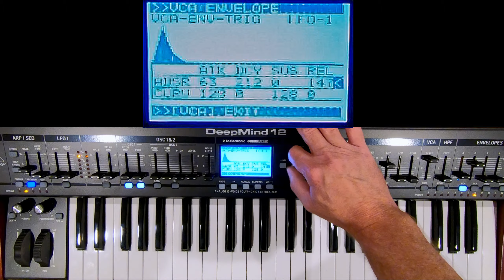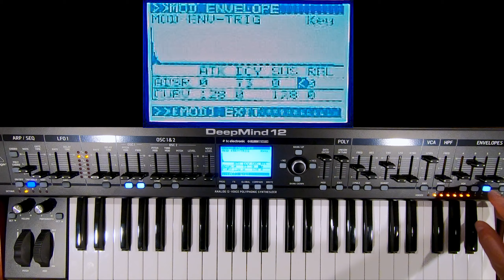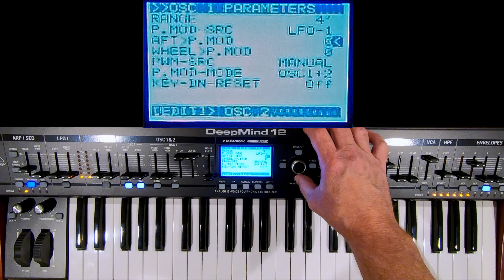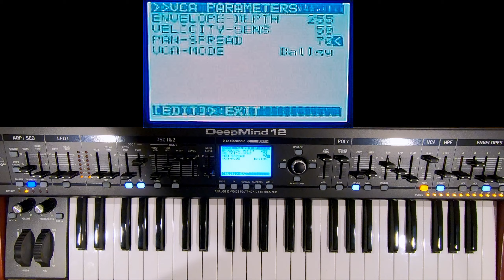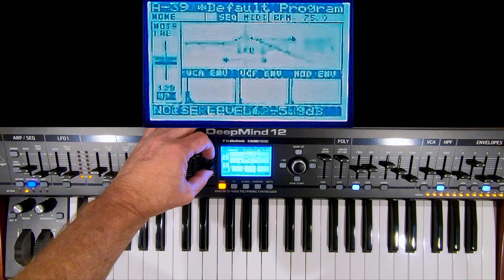DeepMind 12 Self Generative Patch Walkthrough - No Visual FX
This is the exact same tutorial as the "DeepMind 12 Self Generative Patch Walkthrough + Visual FX" video, just without the distracting visual FX. You may remember my two Deepmind self generating videos "Morning Sun - DeepMind 12 Self Generative Piece - Part 1" and "Nightfall - DeepMind 12 Self Generative Piece - Part 2." Since I had several inquiries into how I created these patches, I decided to make this video. I run through the steps of creating a self generating patch on the the Behringer Deepmind 12. There's no talking in the video. Just visuals of each step, and the sound morphing from bland to really complex, random, and cool. Skip to specific step provided further below.

Switching gears, I have a new album under the band name Nazcanaut, album title The Nightside Assembly is available now! Get your physical copy or digital copy at Bandcamp

Spotify (Including Canvas videos for each song), iTunes, Apple Music, Tidal, Amazon Music, and on most other streaming services of your choice.

Now back to this video. The only processing I did was runDeepmind 12  though the Native Instruments VC 76 compressor, and then thru the limiter in iZotope Ozone Elements.

For skipping ahead, and backtracking:
MOD MATRIX 1 setting at 00:13
CTRL SEQUENCER settings at 00:33
SEQUENCER EDITOR at 00:49
BPM Setting at 02:20
VCF-FREQ initial setting at 02:38
VCF-ENV setting at 02:57
VCA ENVELOPE settings at 03:17
VCF ENVELOPE settings at 04:22
MOD ENVELOPE settings at 04:54
VCF-RESO initial setting at 05:16
MOD MATRIX 2 thru 5 settings at 05:22
LFO-1 PARAMETERS at 06:59
LFO-2 PARAMETERS at 07:25
HPF-FREQ setting at 07:55
OSC2 Pitch and Level settings at 08:11
OSC-1&2 PARAMETERS at 08:25
OSC1 PWM setting 08:57 ERROR pop up
OSC2 TONE setting at 09:19
Noise LVL setting at 09:31
FX Overview initial settings 09:41
FX-1 DecimDelay settings at 10:27
FX-2 FlangVerb settings at 11:29
FX-3 Delay settings 12:09
FX-4 ChamberRev settings at 12:58
FX Overview final settings at 13:56
MOD MATRIX 6 thru 8 settings 14:51
VOICE PARAMETERS at 16:36
VCF-FREQ final setting 17:16
VCF-RESO final setting 17:37
VCF PARAMETERS at 17:52
VCF LFO setting at 18:15
VCA-LVL setting at 18:35
VCA PARAMETERS at 18:47
Finished Patch at 19:00
Playing with the settings at 22:00
Space Lasers at 32:20

Gear used:
Behringer DeepMind 12
Zoom H5
Native Instruments VC 76
iZotope Ozone Elements